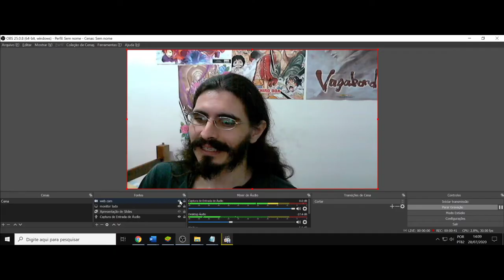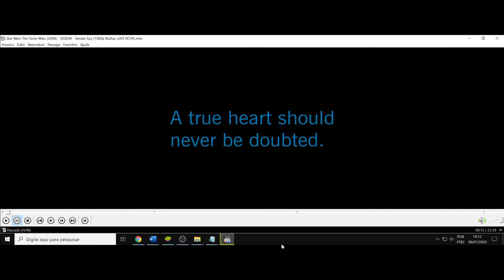(AF) S2 4. Star Wars: The Clone Wars. Nunca duvide de um coração verdadeiro